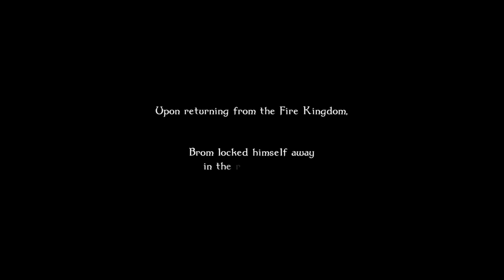orvvdom's Live PS4 Broadcast